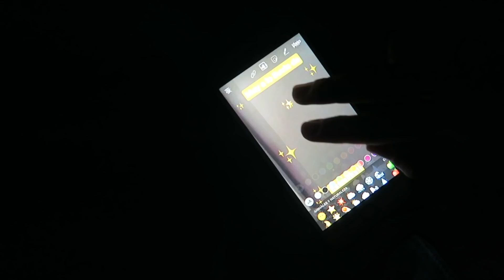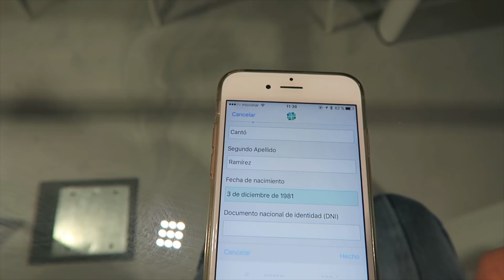URGENCIAS + VIAJE EXPRESS A MADRID + SORPRESA + UNBOXING... ¡Qué Vlog más loco! | Fátima Cantó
¡Qué estrés de Vlog! Me he agobiado hasta editándolo, lo mismo estaba en la cama que de repente en Madrid, luego en urgencias, en el trabajo, que en H&M...

El "Unboxing" que he hecho desde el restaurante del trabajo era todo de (Os lo pongo porque no sé hasta que punto se me ha entendido)

La App de la que os he hablado de VIDA MÉDICOS os la podéis descargar aquí de forma gratuita para poder probar la primera consulta;

Os voy a dejar también todos los códigos de descuento que quizá os puedan interesar:

¡NOS VEMOS!

Si has leído hasta aquí, comenta “PollitosEnUrgencias” JIJI